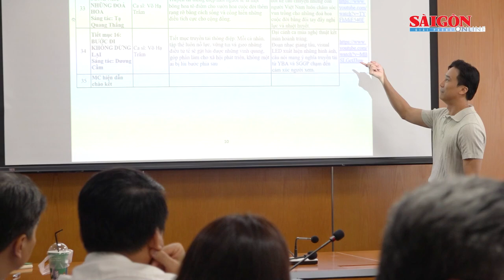“Vietnam stronger” mùa đầu tiên mang chủ đề “Giấc mơ Phù Đổng”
Chiều 18-9, Ban tổ chức chương trình “Vietnam stronger”  họp và thống nhất mùa đầu tiên mang chủ đề  “Giấc mơ Phù Đổng”.